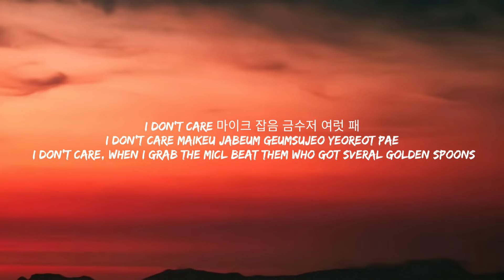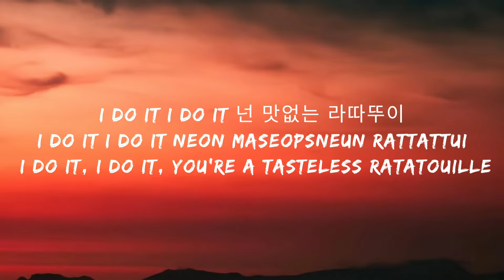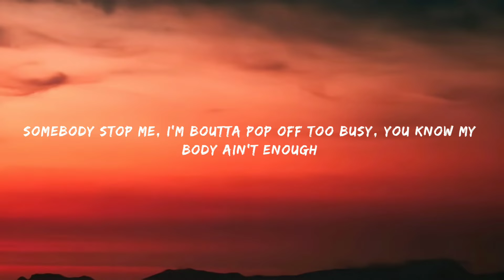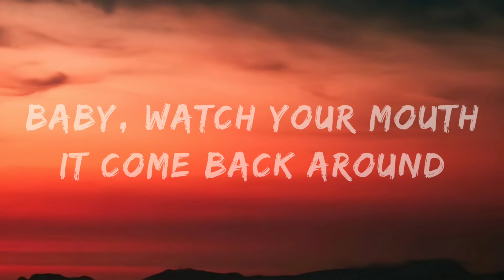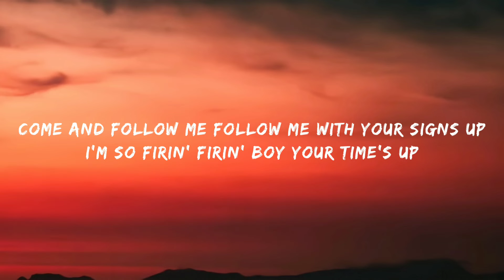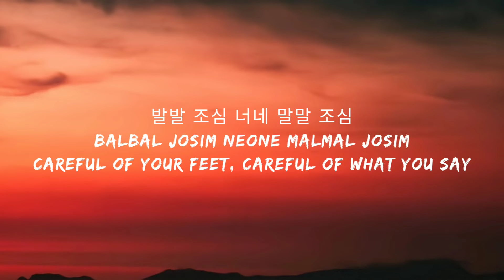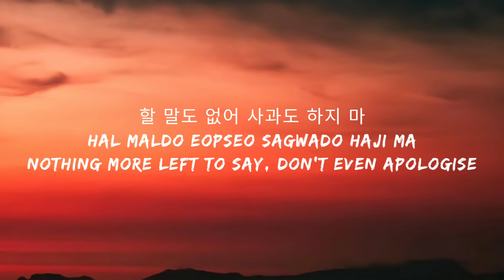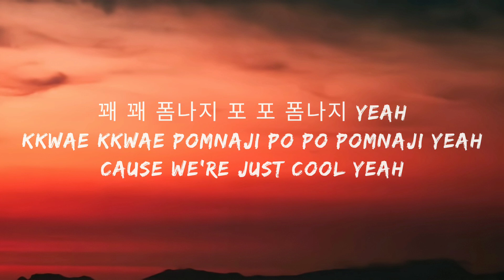Mic Drop (Steve Aoki remix) - BTS feat. Steve Aoki (lyrics) Pop lyrics